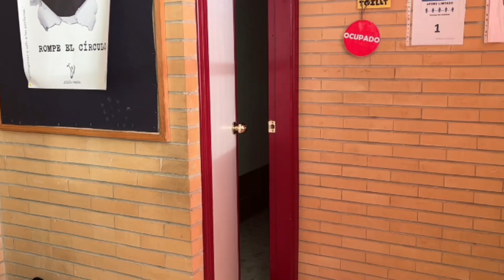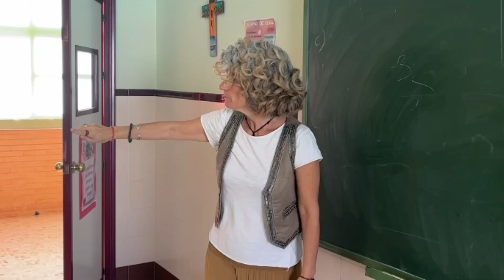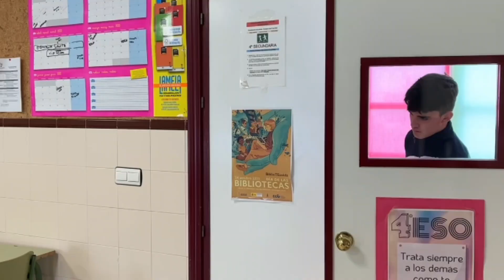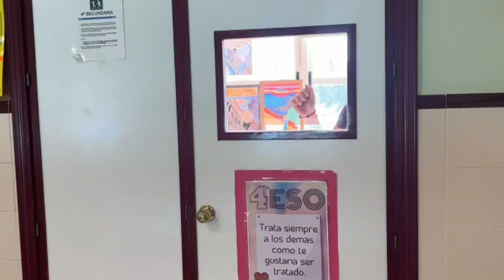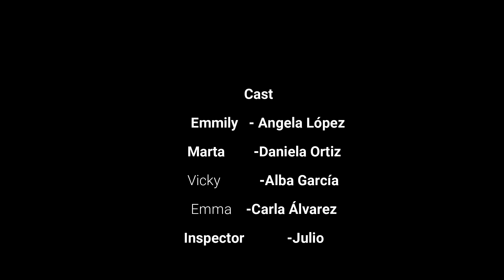El asesinato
Colegio Jesús-María La Asunción
Secundaria

SINOPSIS: Un error fatal lleva a un detective a investigar un posible caso de suicidio en un instituto. Cuatro amigas verán sus vidas patas arriba hasta que la verdad salga a la luz.